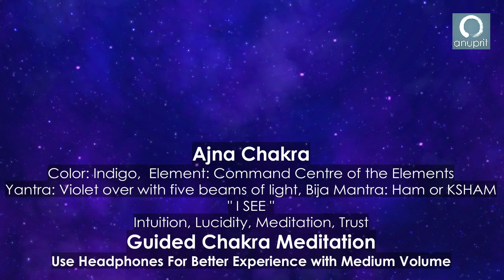Chakra Meditation Ajna आज्ञा Third Eye Chakra Guided Chakra Balancing Series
The Ajna Chakra, also known as the Third Eye Chakra, is located in the centre of your forehead.
It has a relationship to attraction, superior intuition, creative genius, and the ability to demand money.
AUM is the Beej mantra for meditation on this Chakra.
Daily meditation with this chant resonates with the vibration of the chakra and balances the Ajna Chakra.

• Sit in a relaxed, contemplative position and bring your thumb and index finger together.
• Focus on the Root chakra, which is located at the base of the spine.

Our mission is to apply music for meditation, Solfeggio frequency music, chakra healing, and mantra to help people live more calm, mindful lives.

Powerful sleep meditation for chakra healing. As you sleep, keep all 7 chakras in balance and continue to heal. You experience both physical and emotional wellness when your chakras are in harmony. This sleep meditation for chakra healing is incredibly soothing and therapeutic. Tonight, get some rest and renewal.

The elimination of bad energy blockages that obstruct the free flow of good and healthy energy throughout the body, even while you sleep, is encouraged by this guided meditation to help you recover while you sleep.

Ajna
colour: Indigo
element: command centre of the elements
yantra: violet over with five beams of light
Bija Mantra: Ham or KSHAM
I see
Intuition, Lucidity, Meditation, Trust